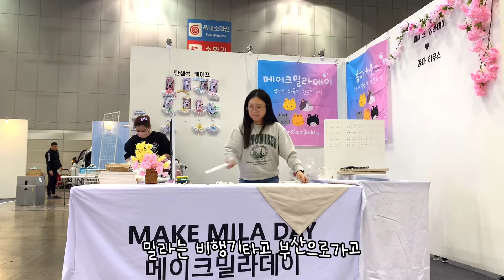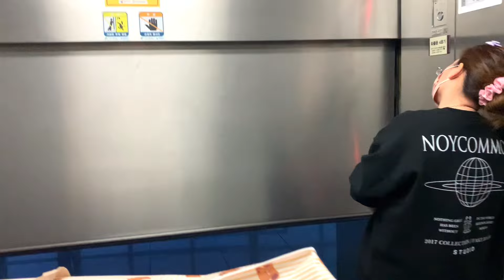츄르값벌러 펫박람회간 집쨔🐕 | 서울펫쇼 일산킨텍스 Ep.2